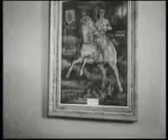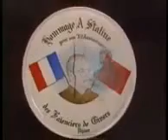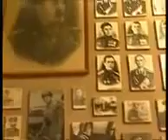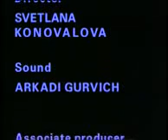04 Joseph Stalin - "To Stalin with Love"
In 1949, the whole of Russia, but what is there - the whole world! - with an incredible scope celebrated the 70th anniversary of Joseph Stalin. The jubilee received offerings sent as a sign of love and devotion.

The most valuable works of art, the gifts of major foreign statesmen, the naive crafts of ordinary people from around the world, the work of famous artists - gifts were so many that the halls of two museums were used for their placement. The film chronicles materials about the exhibition of gifts to Stalin, whose value is now estimated at hundreds of millions of dollars.